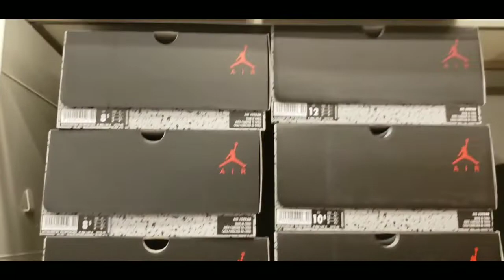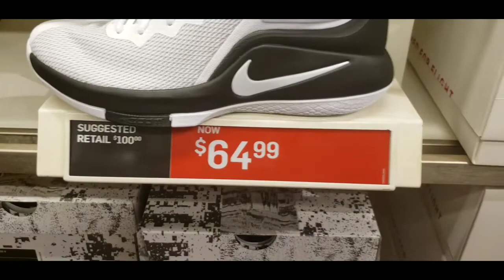2019 Nike Outlet Vlog (Louisville Kentucky)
In this video I visit Louisville Kentucky to see what sneakers are sitting on the shelves at their local nike outlet.